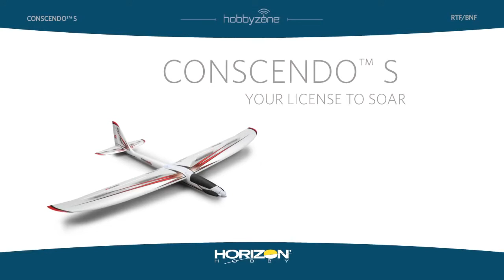Hobbyzone Conscendo S RTF and BNF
Earn your glider wings behind the sticks of the HobbyZone® Conscendo™ S motor glider. Built from lightweight and durable Z-Foam™ material and equipped with a 1.5-meter wing the Conscendo™ S makes hitting max altitude easy and fun. This intuitive trainer gives you the freedom of 4-channel control and SAFE® technology. With SAFE, you can progress through multiple flight modes and instantly return to steady flight with the push of a button using Panic Recovery Mode. Whenever you fly, the brushless Conscendo motor makes it easy to gain altitude while an extended range 2.4GHz connection keeps you searching for thermals, even from afar. Just launch and climb to your desired altitude, bring down the throttle, watch the propeller fold and you’re ready to catch thermal updrafts. It’s that easy.